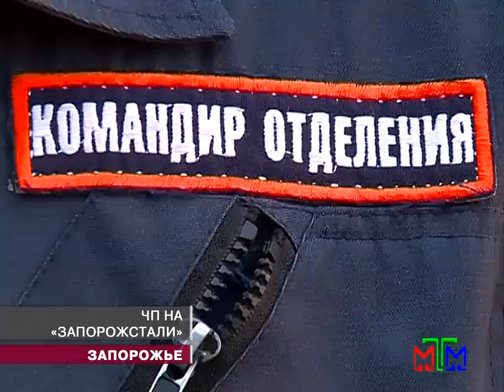Новости МТМ - ЧП на Запорожстали - 17.09.2012